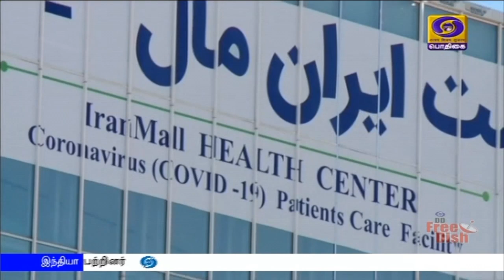உலகளவில் ஒரு லட்சத்து இரண்டாயிரம் பேர் உயிரிழப்பு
உலகளவில் கொரோனாவுக்கு ஒரு லட்சத்து இரண்டாயிரம் பேர் உயிரிழப்பு